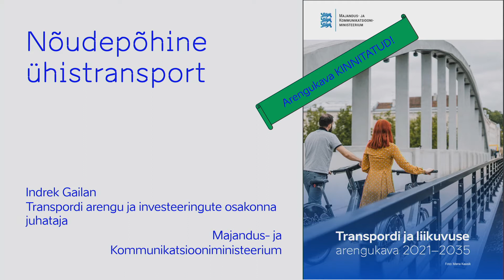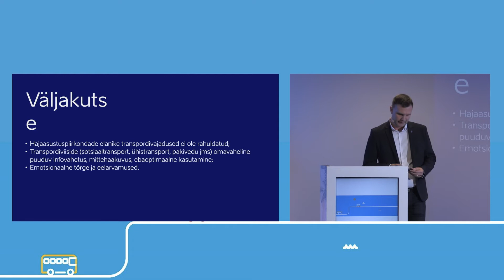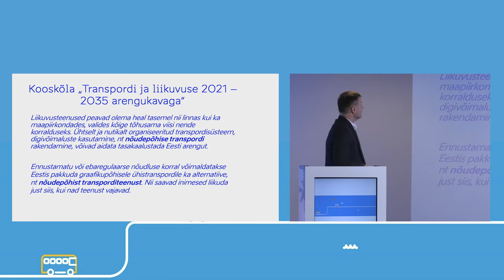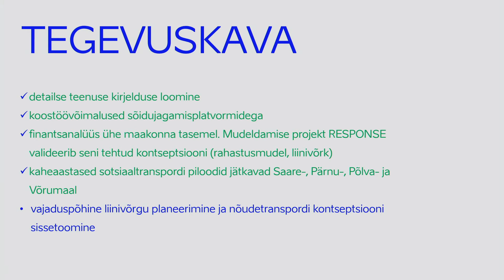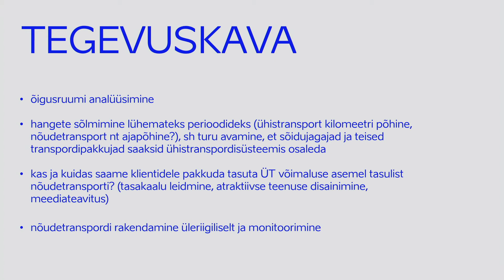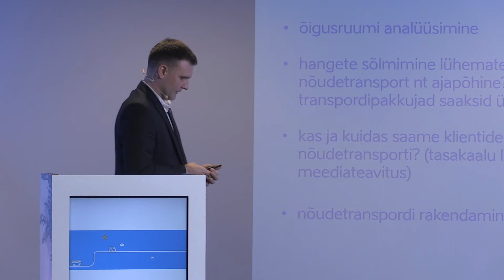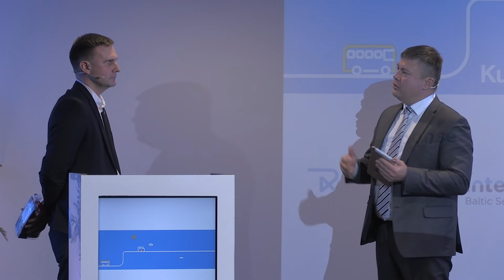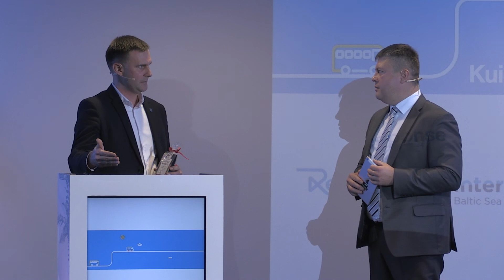Kuidas saab riik nõudepõhise transpordi edendamisele kaasa aidata? (Indrek Gailan)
Kuidas saab riik nõudepõhise transpordi edendamisele kaasa aidata? (Majandus- ja Kommunikatsiooniministeeriumi transpordi arengu ja investeeringute osakonna juhataja Indrek Gailan)

Missugused on üldised suundumused ja praktilised edasised tegevused ühistranspordi arendamisel? Kuidas toetab praegune seadusandlus nõudepõhist transporti? Millised on edasised plaanid nõudepõhist transporti arvestava seadusandlusega? Kuidas on arvestatud nõudepõhise transpordiga riigi eelarves?

Nõudepõhise transpordi seminar “Kuidas hajaasustuses kogukonnad liikuma aidata?” toimus 1. detsembril.